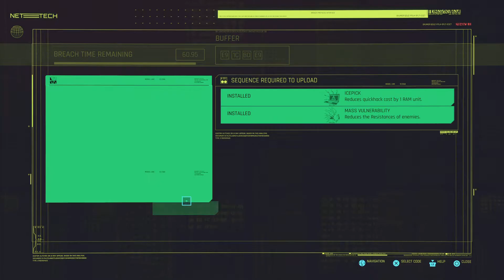Cyberpunk 2077: What happens if you don't hide in "The Heist"?